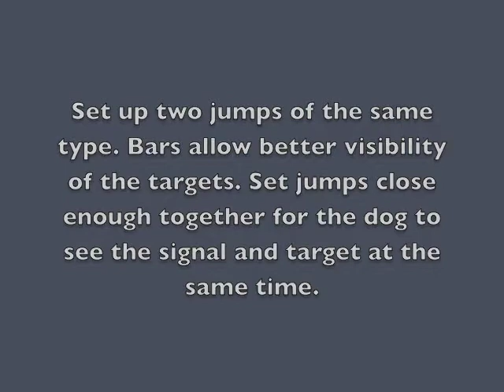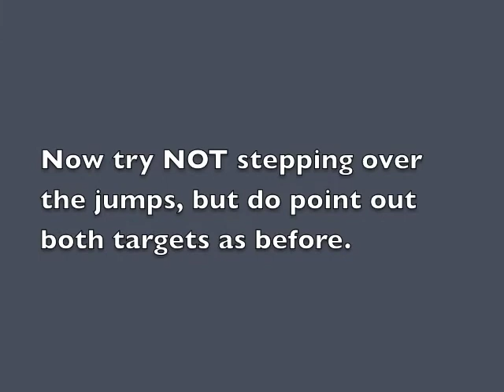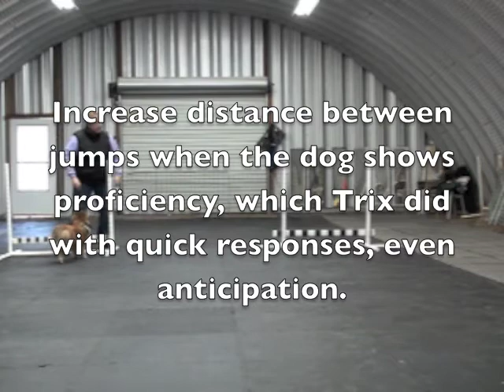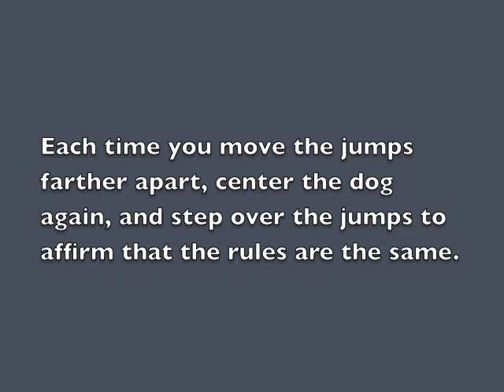Directed Jumping Part 3, using 2 jumps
Adding the second jump to the exercise, and showing the dog how to respond to the directional signal to choose the correct one.